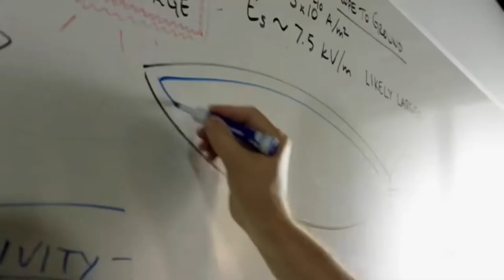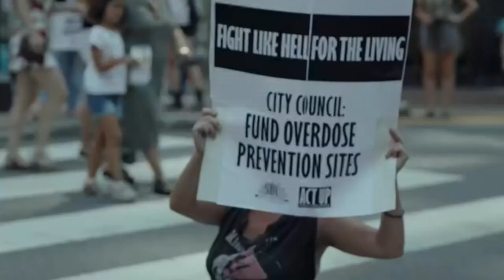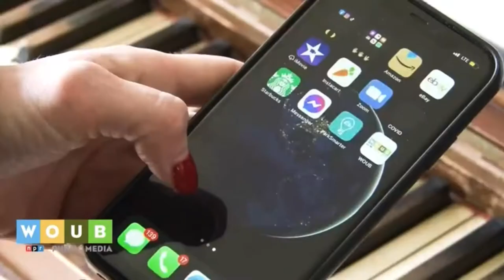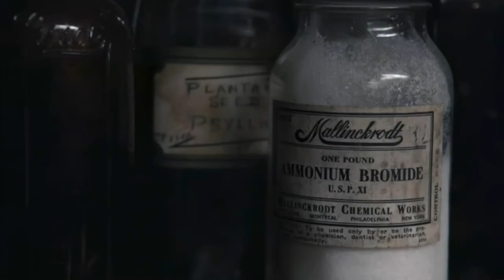PBS Program Break (2021, WOUB)